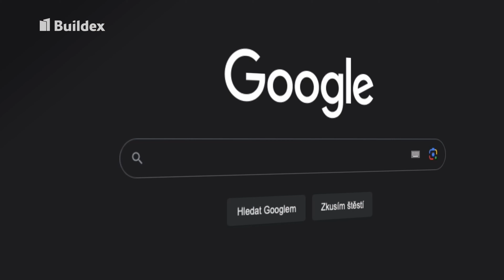JAK zazimovat SEKAČKU - SNADNÝ postup pro maximální životnost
🎦 Odebírejte náš YouTube kanál pro další recenze, unboxingy, návody a zajímavosti. ▶️

Produkce: BUILDEX GROUP s.r.o.
Režie, scénář a střih: Dominik Hegmon
Kamera: Jiří Kráčmar

00:00 - V tomto díle uvidíte
00:16 - Úvod
00:41 - Anglický trávník
01:11 - Bezpečnostní opatření
01:21 - Očištění od zbytků
02:17 - Oprava oděrek
02:32 - Výměna oleje
02:56 - Zapalovací svíčky
03:04 - Vzduchový filtr
03:15 - Benzín
04:32 - Broušení nožů sekačky
05:42 - Uskladnění sekačky
06:00 - Baterie
06:16 - Závěr